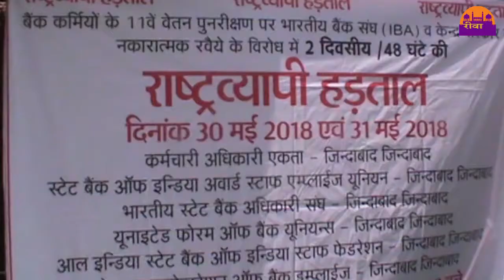राष्ट्रीय कृत बैंको के कर्मचारीओ ने की 2 दिवसीय हड़ताल ||REWA DARSHAN